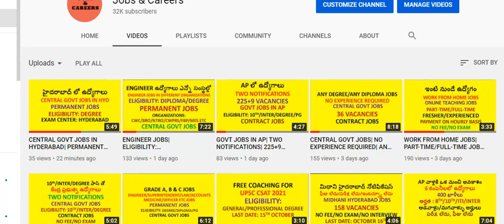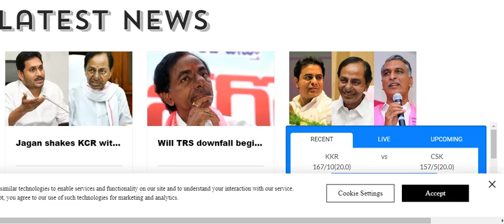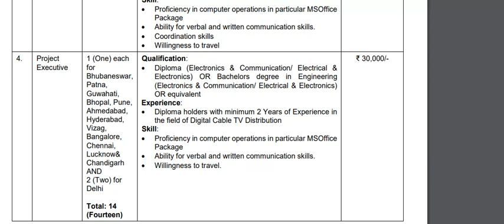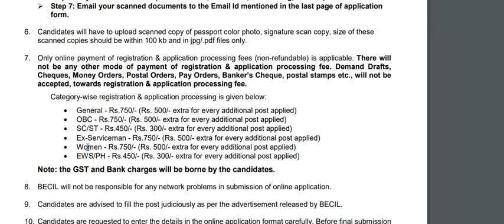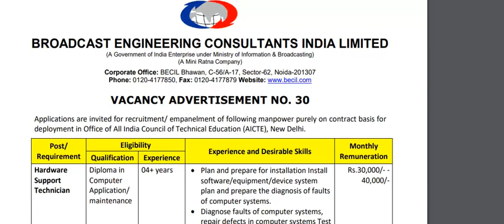JOBS IN HYDERABAD & OTHER STATES| 3 NOTIFICATIONS| ELIGIBILITY: DEGREE/DIPLOMA/PG| CENTRAL GOVT JOBS